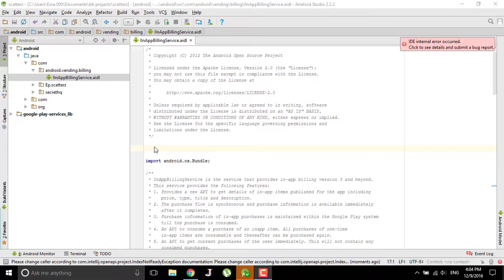Scatterz Android game trailer (My first game)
I finally created my game app. Check it out (Coming soon)